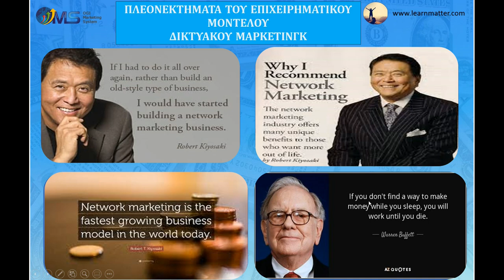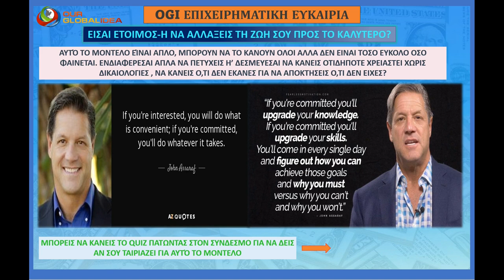Τι Λένε οι Gurus Της Οικονομίας κ Επενδύσεων Για το Δικτυακό Μάρκετινγκ